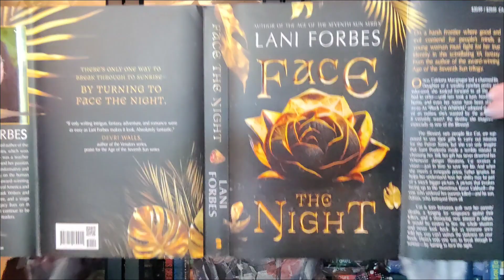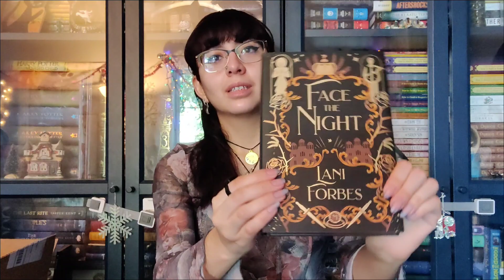"Good & Evil" | December 2023 Unplugged Box Unboxing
Check out the unboxing of my December Unplugged Box! Unplugged is "The Best Self-Care & Book Subscription Box Unplugged Book Box is a monthly subscription box focusing on self-care with unique, exclusive self-care products that help you unplug & live in the moment." December's theme is "Good & Evil." Happy reading!